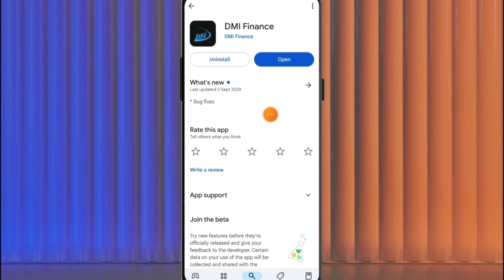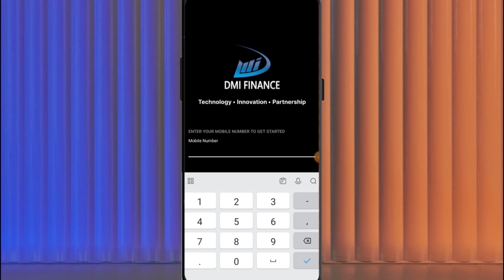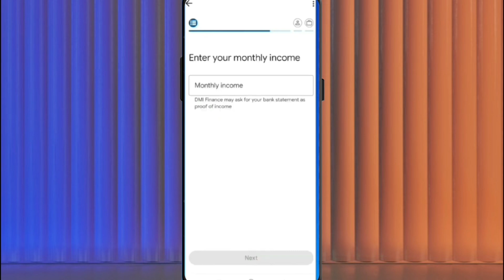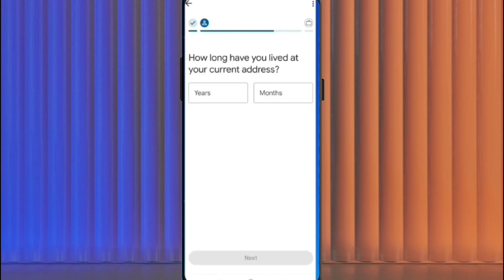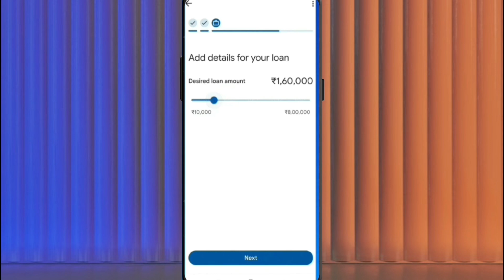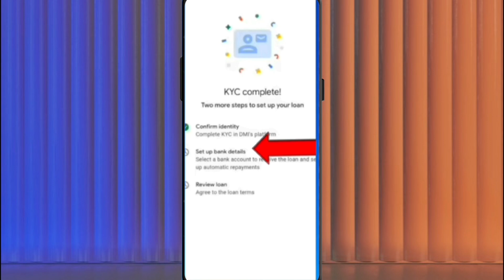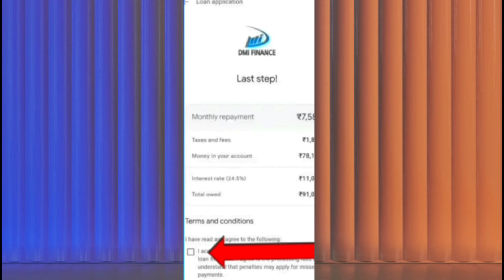₹50000 Ka Loan Kaise Le | Instant Personal Loan - 50000 | 50000 Loan Instant Approval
( Sachin K Videos )
Dosto ( Sachin K Videos ) YouTube channel me aap sabhi ka swagat hai dosto aaj ke video me batane Wale hai ki ₹50000 Ka Loan Kaise Le , 50000 Loan Instant Approval

Cover topic:-

loan app
50000 ka loan kaise le

▬▬▬▬▬▬▬[ 𝙃𝘼𝙎𝙃𝙏𝘼𝙂 ]▬▬▬▬▬▬▬